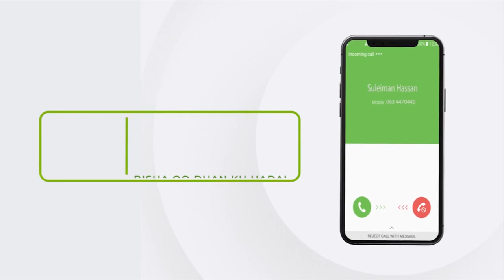Xukuumada Somaliland oo sheegtay in 20% u kordhin doonto mushaharka ciidamada qalabka sida JSL.